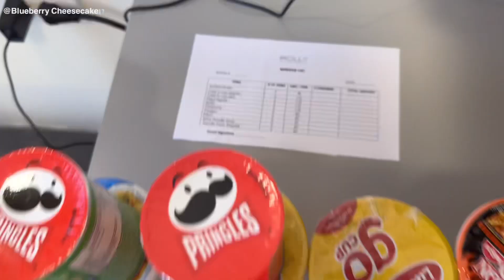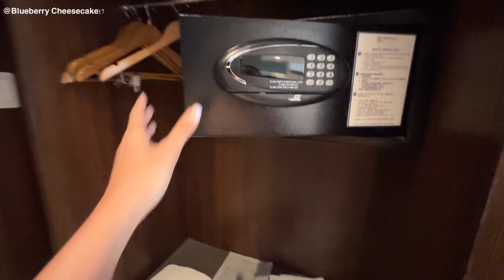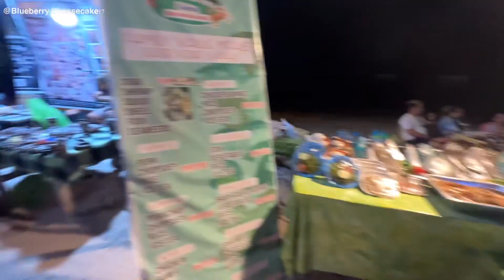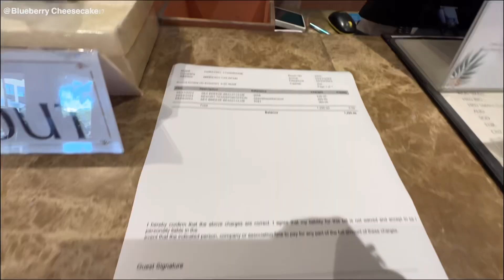BOHOL TRIP 2023: Accommodation Honest Review